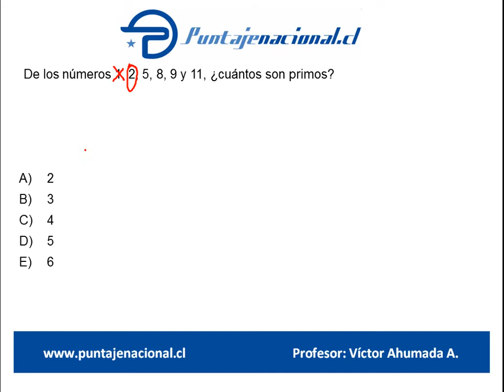Matemáticas Libro Danny Perich 1 70 P9